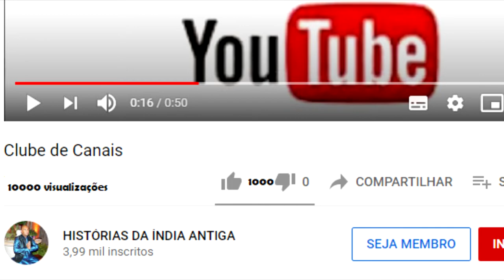BHIMA ENCONTRA HANUMAN